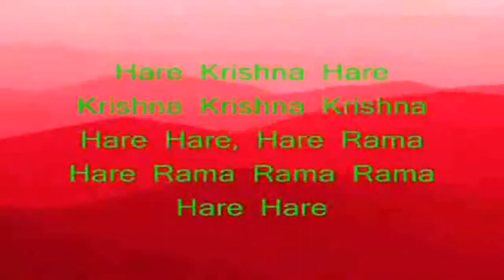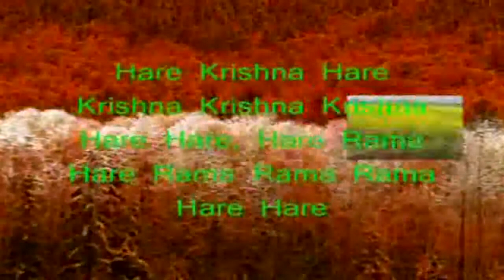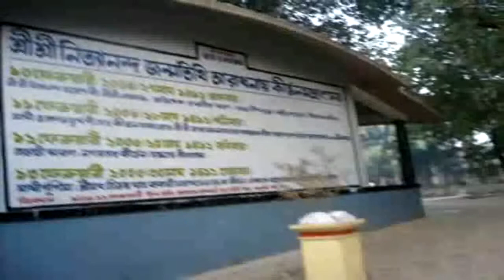01295 Kirtan Nityananda Birth Place Slide Show Bhaktiratna Sadhu SDV 01 2005 NB Video